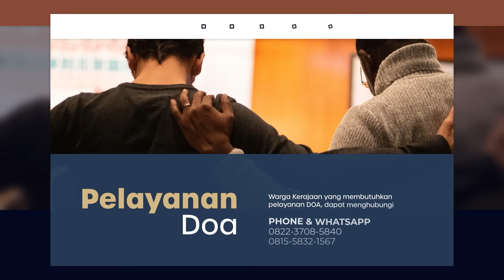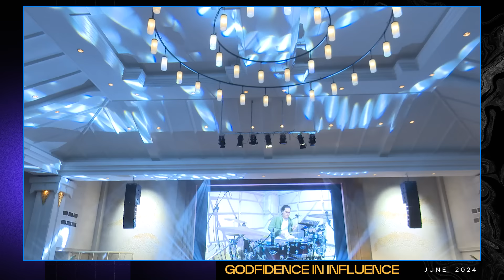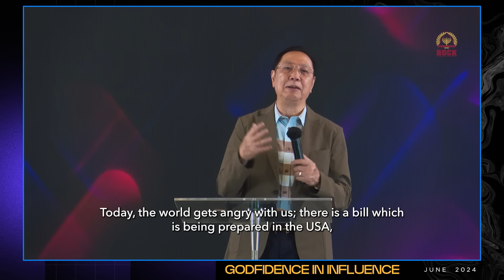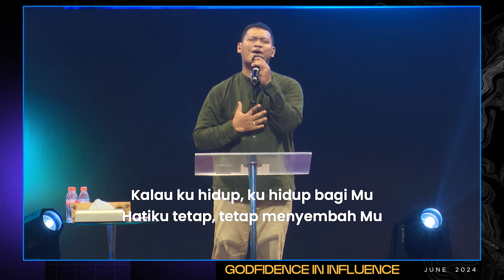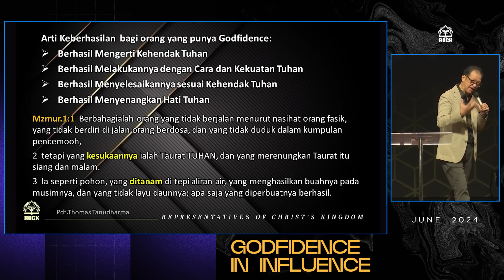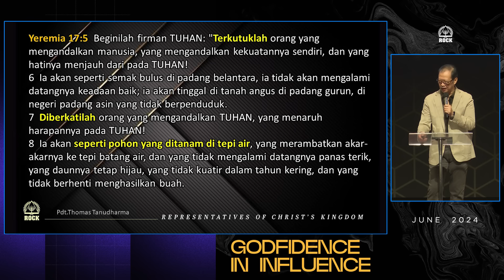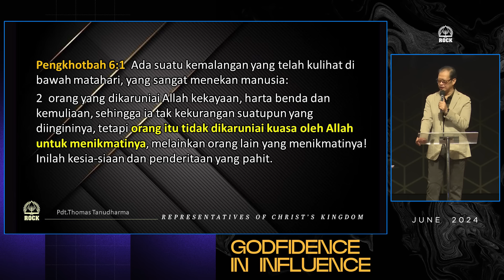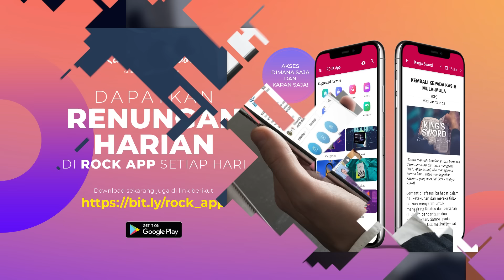Kingdom Celebration (Online Service I) Pribadi Yang Berpengaruh - Pdt Thomas Tanudharma